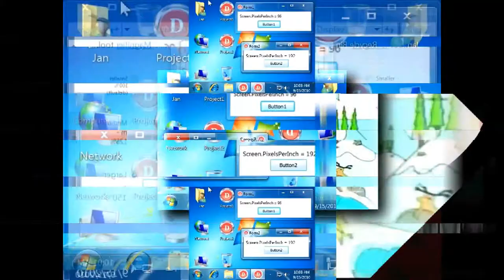My Edited Video